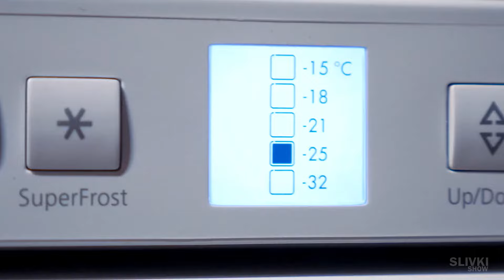11 EXPERIMENTŮ S VODOU